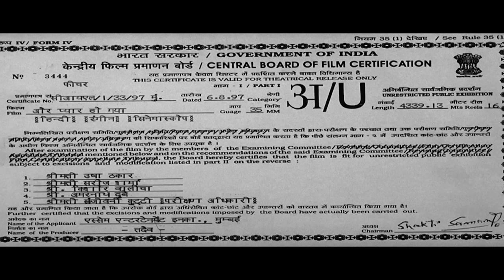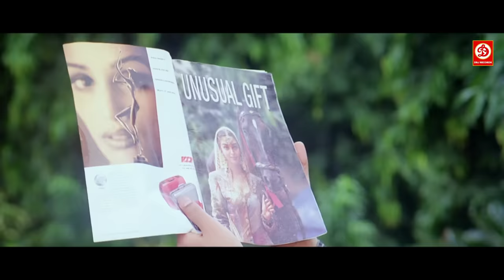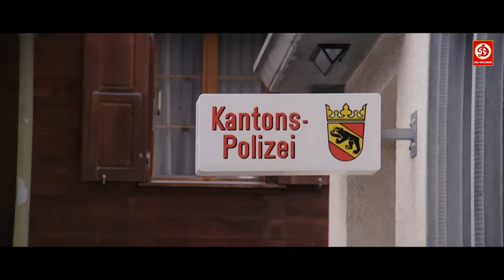Aur Pyaar Ho Gaya (HD)- Bobby Deol & Aishwarya Rai | Sunny Deol 90s Superhit Hindi Love Story Movie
Aur Pyaar Ho Gaya (HD)- Sunny Deol, Bobby Deol & Aishwarya Rai | 90s Superhit Hindi Bollywood Love story Movies

Movie: Aur Pyaar Ho Gaya ( और प्यार हो गया  )
Starring: Sunny Deol, Bobby Deol, Aishwarya Rai, Shammi Kapoor, Anupam Kher & Nusrat Fateh Ali Khan
Director: Rahul Rawail
Producer: Sohail Maklai
Label: DRJ Records